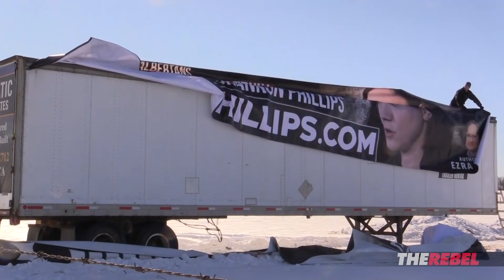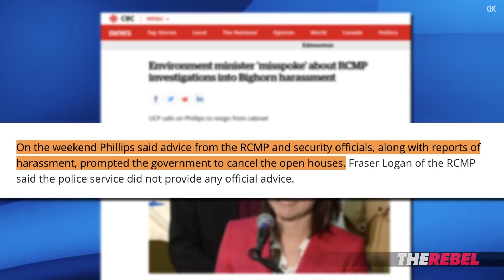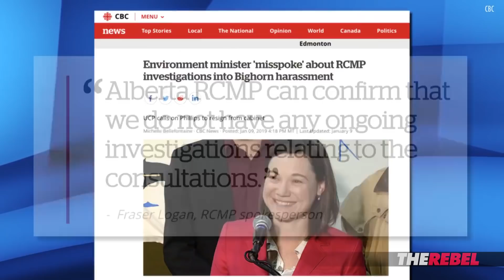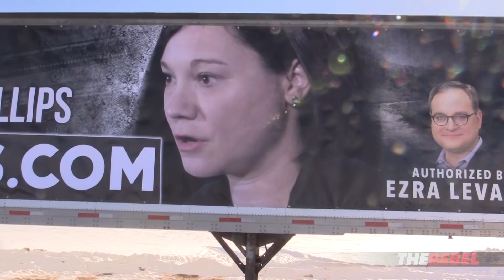Rebel's big, beautiful Fire Phillips billboard is up! | Sheila Gunn Reid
Sheila Gunn Reid of The Rebel.Media reports: It’s finally here. The big, beautiful Fire Phillips billboard has made its world debut! Notley's Environment Minister Shannon Phillips is a liar and now she's a liar with her face on a billboard on the side of Highway 2, just south of Leduc, Alberta. The billboard, generously funded by Rebel supporters, will greet those leaving the Edmonton area to use the Bighorn backcountry while we still can.